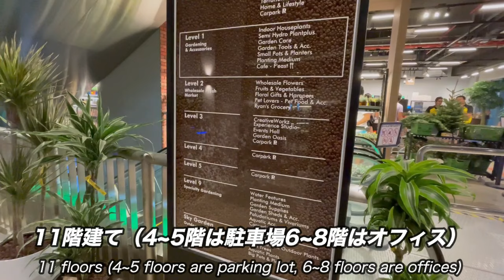【🇸🇬シンガポールVlog何でもない休日】植木を買いに行く「FarEastFlora」| 簡単な晩ごはん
FarEastFlora

関連動画

【🇸🇬アジア初BCB Bar Convent Singapore】世界的Bar&飲食業のイベントで6時間飲み続けた😎 シンガポール唯一の蒸留所Brass Lion工場見学ツアー